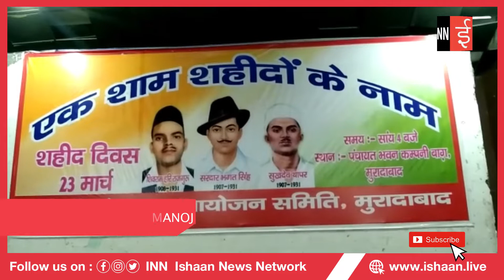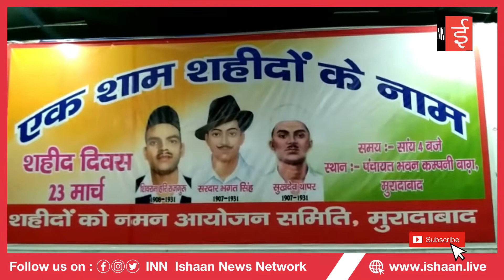💥मुरादाबाद: शहीद दिवस पर शहीदों को नमन आयोजन समिति द्वारा 91 मीटर की तिरंगा शोभा यात्रा निकाली गई।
💥मुरादाबाद: शहीद दिवस पर शहीदों को नमन आयोजन समिति द्वारा 91 मीटर की तिरंगा शोभा यात्रा निकाली गई। | INN💥

INN
Helpline :
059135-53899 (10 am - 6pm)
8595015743, 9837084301, 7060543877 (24 hrs)